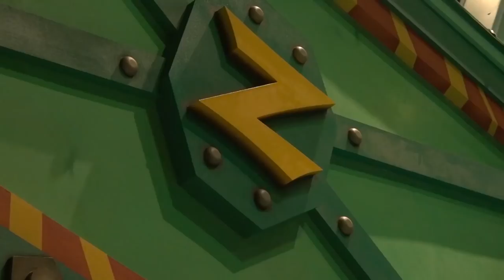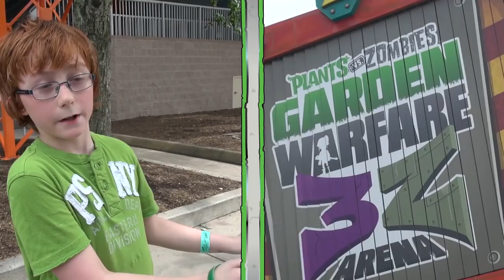Plants vs Zombies Garden Warfare 3Z Arena at Carowinds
Get ready to soil your plants with Plants vs. Zombies Garden Warfare 3Z arena – a new attraction at Carowinds

Plants vs. Zombies Garden Warfare 3Z Arena is going on four months of operation, and the two teams have had quite the time battling it out since opening day.  This new Carowinds family ride is fun for all ages.

Prior to entry, riders are given the rundown from Doctor Zomboss himself about how the battle between the plants and zombies for this attraction came about.  Upon entering the arena, riders will be given a pair of 3D glasses to enhance their virtual battle experience.  Riders will then select one of 64 motion-based seats on either the plants or zombies side of the arena.  They will then use their team’s uniquely crafted laser devices to blast characters of the opposing team and collect golden gnomes, the crowned jewel of this attraction.  Players will not only help boost their team’s score but also their individual score to help them show off to their friends about their performance during the game.  Plants vs. Zombies Garden Warfare 3Z Arena is based off of Plants vs. Zombies Garden Warfare 2, a beloved creation of PopCap Games, an Electronic Arts (EA) studio.

Did you know Plants vs. Zombies Garden Warfare 3Z Arena at Carowinds is the world’s first intra-active 3D experience?  At Carowinds, we’re all about setting new records, and by now we’re sure you’ve heard about Fury 325, the world’s tallest and fastest giga coaster.  Fury 325 and Intimidator are also two of the tallest steel roller coasters in North America.

PvZArena is one of the many new attractions at Carowinds in 2016.